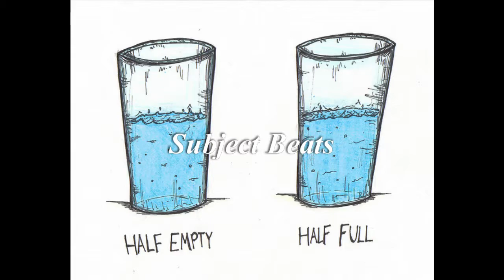[FREE] Noname Telefone x Mick Jenkins Waters Type Beat | "Cup Full"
Feel free to make use of this instrumental for non-profit only. Credit - "Prod. By Subject Beats" in the title of your song.

I will be dropping another beat soon! Hit me up for special requests.